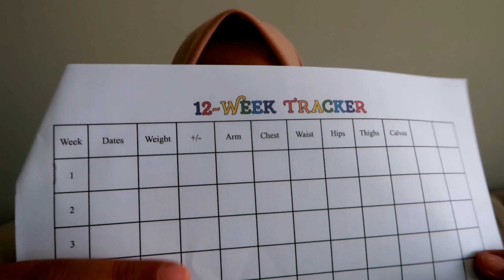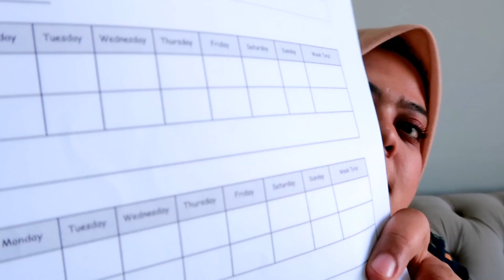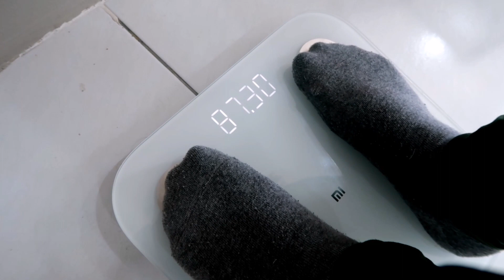MISI NAK KURUS?? NAK SIHAT?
link shopee brg2 yg saya guna

Jam
Fitness watch/xiomi band 6

Penimbang
Xiomi smart scale

Pengganti gula
Diabetasol

Kuali
Wok tefal

Kuali capati
Tawa pan

Lesung indonesia
Cobek

Camera
Canon g7x markii